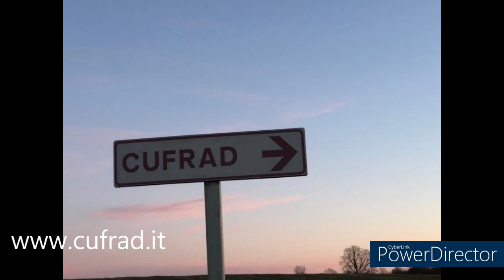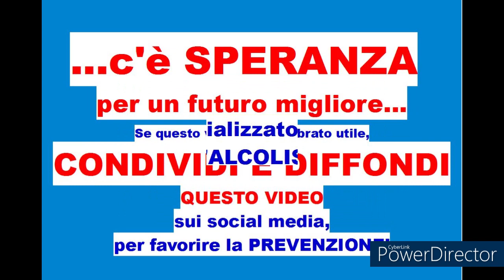Per la prima volta qui in comunità ho giocato con i miei figli da sobrio. Gli altri mi aiutano molto